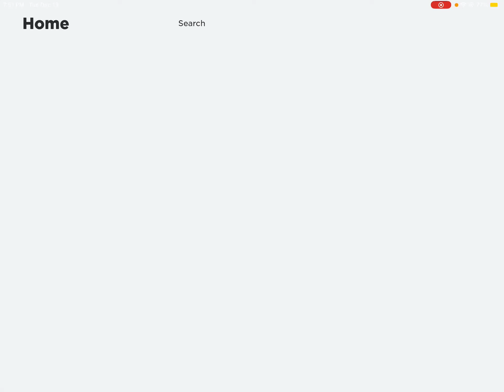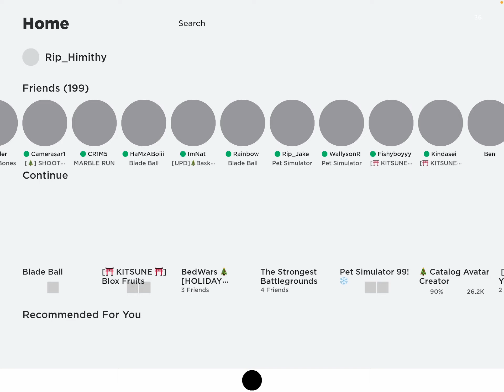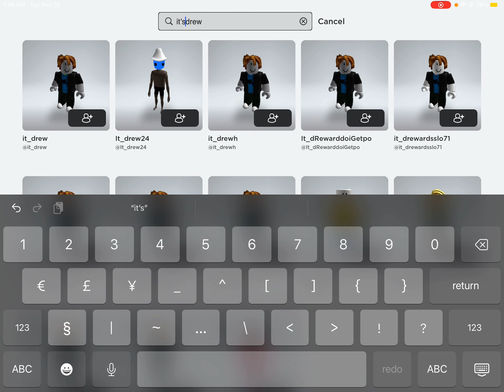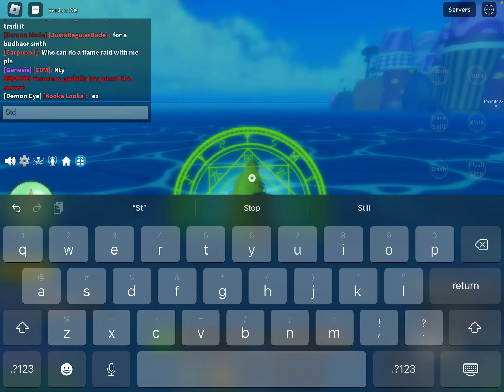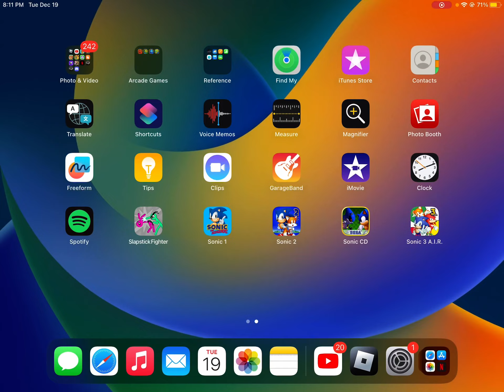Playing the brand new Christmas update and grinding in blade ball